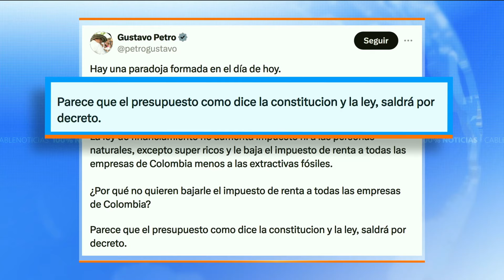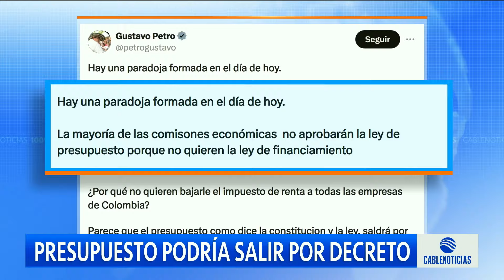Petro advierte que emitirá el presupuesto de 2025 por decreto si el Congreso no lo aprueba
El presidente Gustavo Petro aseguro que si el Congreso no aprueba el presupuesto para el 2025 será expedido por decreto. Además, el mandatario aseguró que el incremento de los impuestos no afectará a la mediana y pequeña empresa.